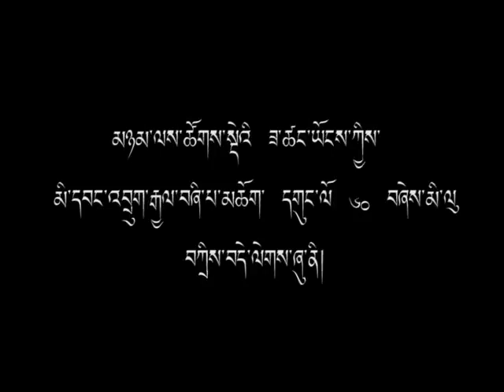Cooperative MusicVideo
Bhutanese Cooperatives Music Video and Song launched on 4th July 2015 dedicated to our beloved 4th King of Bhutan to celebrate International Day of Cooperatives.